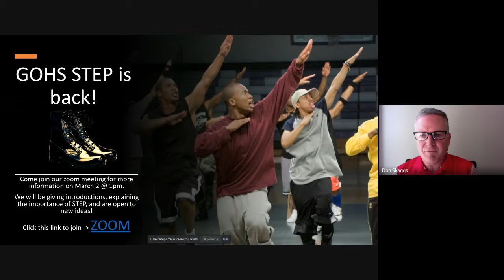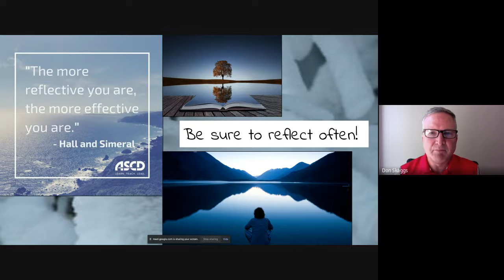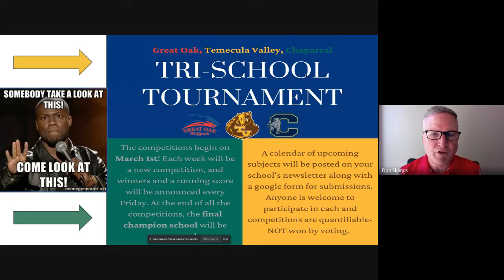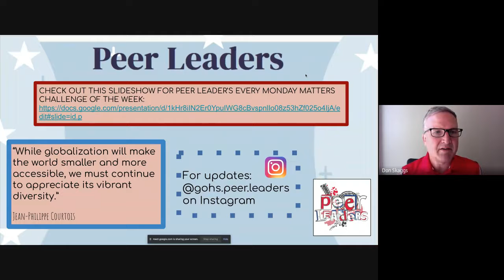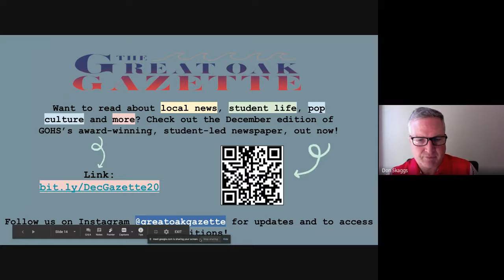ygj vuyp iux 2021 02 19 at 11 23 GMT 8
Here is the info that the Wolfpack needs for this weeks activities.